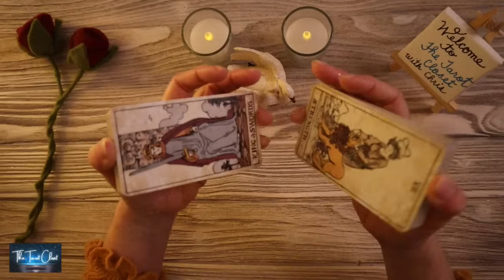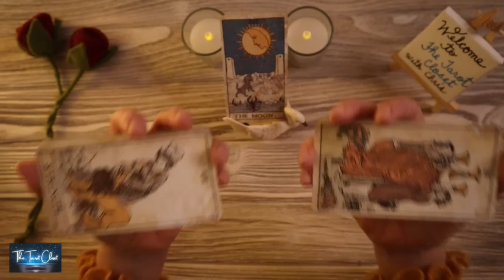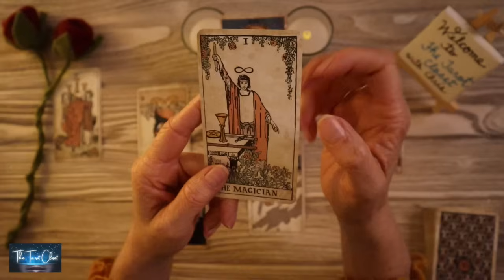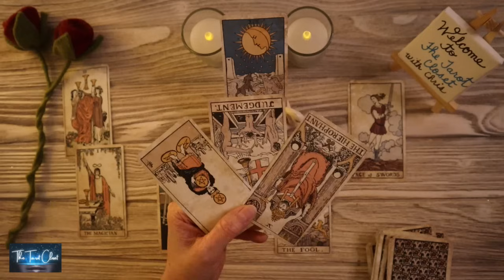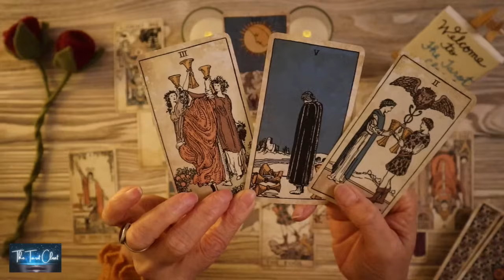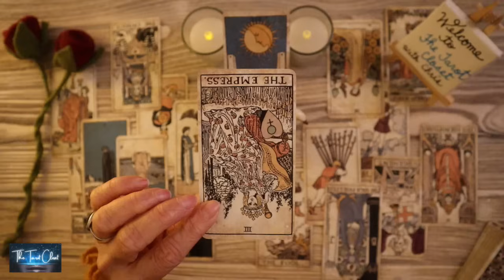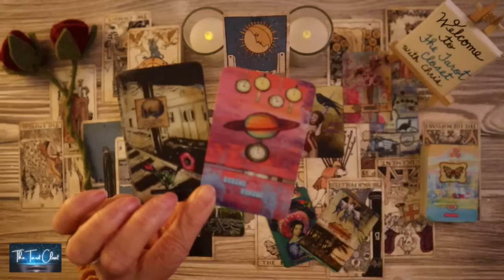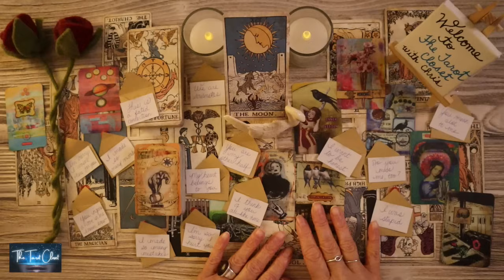CAPRICORN LOVE TODAY - THEY LOVE YOU, CAPRICORN!! THIS MUCH IS CLEAR!!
CAPRICORN LOVE MESSAGES 💌 CAPRICORN LOVE TODAY - ONE OF THE MOST SINCERE APOLOGIES, CAPRICORN!! LOVE TAROT READING JANUARY 2024, TWIN FLAMES READING, SOULMATES READING, NO CONTACT/IN SEPARATION, CANCER TAROT, CANCER TODAY, CAPRICORN LOVE TAROT, CAPRICORN TODAY

Hello, lovely Capricorn! Welcome to one of my many free YouTube Tarot, Oracle, Love Message Readings. This is a reading for January 2024. Capricorn, please check your Sun sign which represents your Soul, Moon sign which represents your Emotions, and Rising sign your Physical YOU. Your Sun, Moon, and Rising Signs make up who you are, Capricorn. To get a bigger view of what’s going on you can cross-watch playlists here:

*_Tarot Cards, Oracle Cards used in your Capricorn Love Tarot Reading today, Capricorn Love Reading, Capricorn Tarot Reading, Capricorn Love Messages, Capricorn Love Reading Today_*
Capricorn Love Messages, Channelled Song
Tarot Cards
Oracle Cards: Etsy